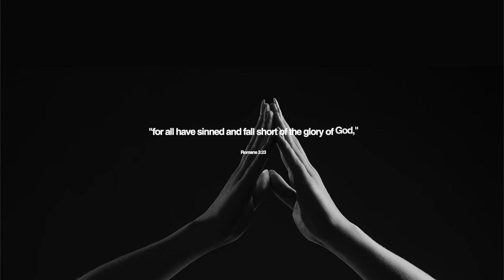Paul The Messenger - The Sinner's Song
Hey family! Today we have picked one of our favourite tracks from Paul The Messenger's latest album 'The Human Experience'. This single is called 'The Sinner's Song'.